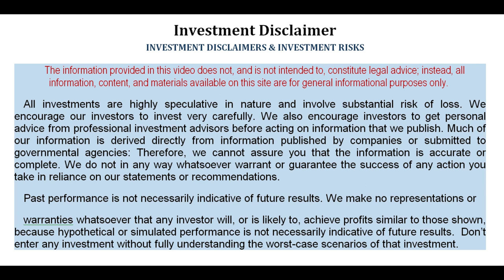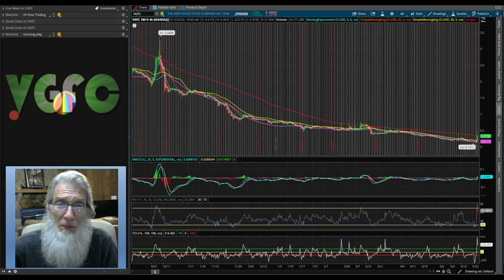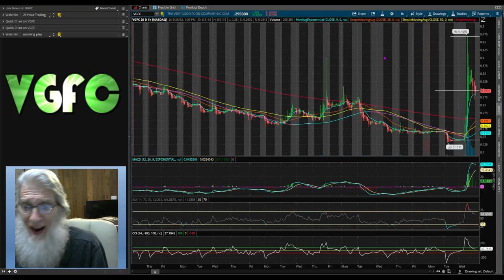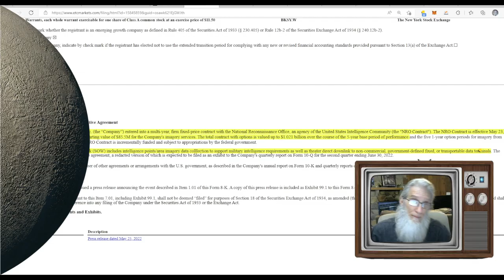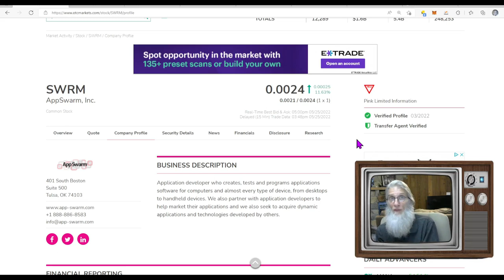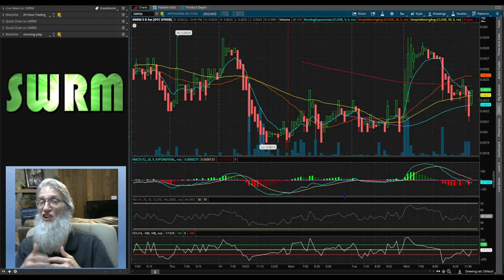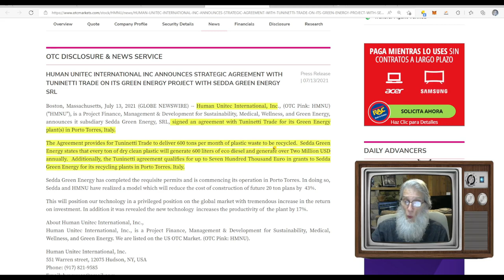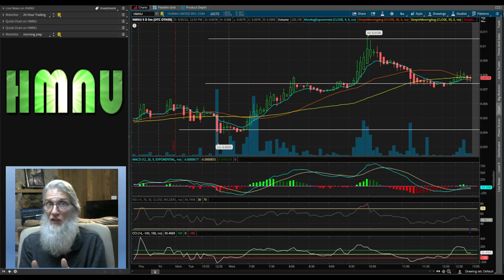4 BIG DEALS WORTH MILLIONS 🧙‍♂️Zidar-On Top & Hot📉OTC & Penny Stocks $SWRM~ $BKSY~ $HMNU~ $VGFC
Today we look at 4 companies an 3 different markets all with big deals in the news today. Each had high trades and gains...